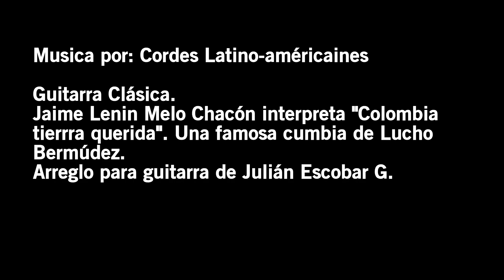Ajiaco | Martha's Kitchen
El ajiaco es una sopa espesa muy conocida en toda Colombia.Se prepara con 3 tipos diferentes de papa, la sabanera, la pastusa y por último la papa criolla; también se le agrega pechuga de pollo y una hierba que se llama guasca. Esta sopa es espesa y cremosa y se acostumbra a comer con crema de leche y alcaparras.

Ingredientes:
10 tazas de agua
15 papas criollas
1 lb papa pastusa, picada en diferentes tamaños
2 lb papa sabanera, picada en diferentes tamaños
2 lb pechuga de pollo, cortada en pedazos
1 cebolla blanca, picada
3 mazorcas
2 cdas guasca deshidratada o 1 mazo de guasca fresca
1 caldo de pollo
2 cdtas de pasta de ajo o 3 dientes de ajo
Crema de leche al gusto
Alcaparras al gusto
Preparación:
Hervir el agua en una olla grande.
Agregar el pollo y cocinar.
Retirar la espuma que se forma en la parte de arriba del agua.
Agregar la mazorca y la mitad de las papas.
Tapar y cocinar a fuego medio.
Agregar la cebolla, el ajo y la pimienta.
Agregar el resto de las papas.
Agregar las papas criollas y cocinar.
Agregar el caldo de pollo y sal al gusto.
Agregar la guasca y revolver.
Retirar el pollo de la sopa.
Desmenuzar el pollo.
Dejar que la sopa se cocine hasta que esté espesa.
Servir la sopa y agregar el pollo desmenuzado.
Agregar crema de leche y alcaparras al gusto.

Nota: Martha's Kitchen puede ganar una pequeña comisión a través de enlaces en esta publicación

The ajiaco is a thick soup well known throughout Colombia. It is prepared with 3 different types of potatoes, the "sabanera", the "pastusa" and finally the "criolla" potato; chicken breast and a herb called guasca are also added. This soup is thick and creamy and it is customary to eat with cream of milk and capers.

Musica por: Jaime Lenin Melo Chacón interpreta "Colombia Tierra Querida". Una famosa cumbia de Lucho Bermúdez. Arreglo para guitarra de Julián Escobar G.